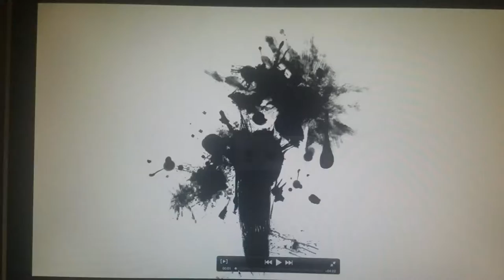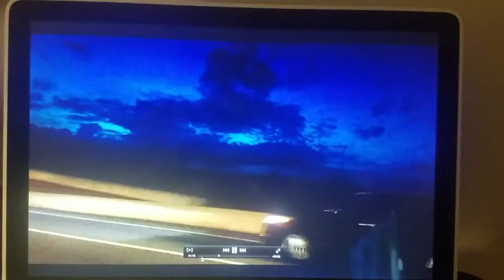REDLINE FT P.S "HATERS OFFICIAL VIDEO